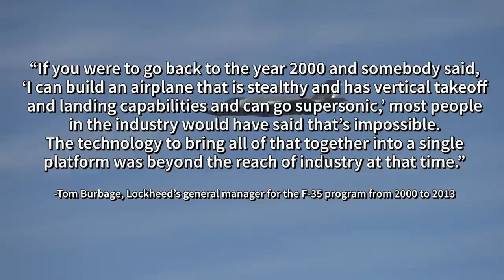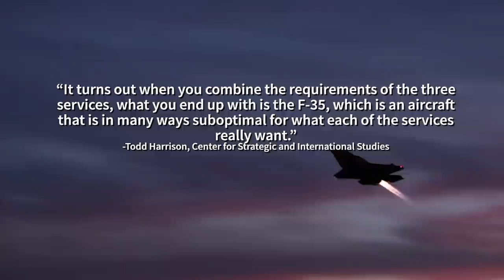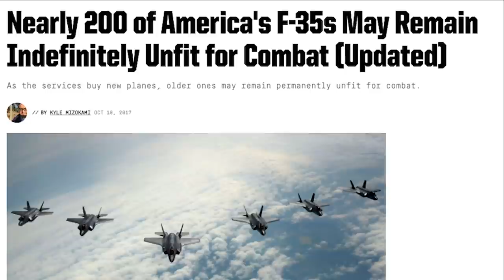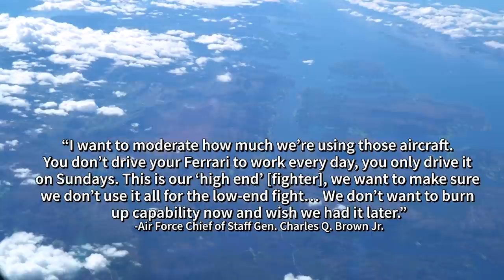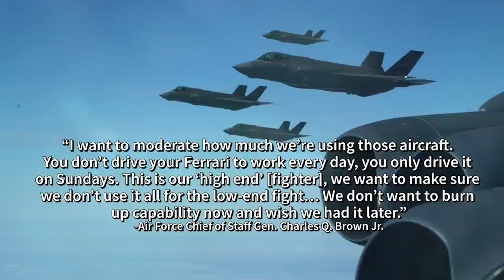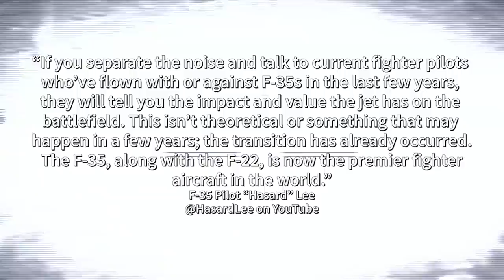What went wrong with the F-35?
The F-35 Joint Strike Fighter may be the most capable tactical fighter aircraft of all time, but it's also the most expensive. Here's why.

📰  Articles Cited
What went wrong? How the F-35 got to be so expensive
F-35 pilot responds to claims that the jet is a failure

Make sure to check out for all the latest in news, entertainment, and motivation from all around the force!